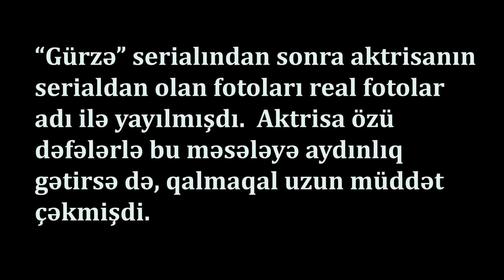AzTV-də fah*şə rolunu oynadı, fotoları qalmaqal yaratdı, ərindən ayrıldı- Dilarə haqda nadir faktlar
Dilarə Şamil qızı Nəzərova 13 yanvar 1974-cü ildə Bakıda anadan olub. Atasını çox erkən yaşda itirən aktrisa 1998-ci ildə Azərbaycan Dövlət Mədəniyyət və İncəsənət Universitetinin Dram və kino aktyorluğu fakültəsini bitirib.

Dilarə Nəzərova 2008-ci ildə AzTV-də yayımlanan “Gürzə” serialında canlandırdığı fah*şə qadın obrazı açıq-saçıqlığı ilə diqqəti cəlb edib. Bu barədə aktrisaya sual verilərkən deyir:

“Aktyorun işi səhnədə olmaq, tamaşada, filmdə oynamaqdır. Onların işlərinə ancaq teatrşünaslar, kino tənqidçiləri qiymət verə bilər. “Gürzə” 2008-ci ildə çəkilmişdi. “Gürzə”də fah*şə qadın Zibanı oynayırdımsa, “Ağ atlı oğlan”da Səidəni oynayırdım. Fah*şə obrazını başıma çadra bağlayaraq, oynamalıydım?”

Davamı TV11-in "Bu adam" verilişində...